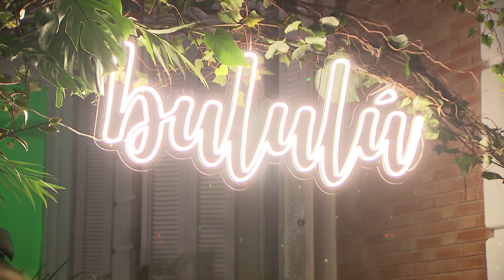Málaga celebra los Goya con una fiesta para el recuerdo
El cine español brilló con luz propia en una gala donde sobraron los motivos para celebrar.  Y es que no hay Premios sin una gran fiesta. La habitual afterparty Bululú Keep Walking reunió a lo más notable de la gran pantalla para brindar otro año más con la firma de whisky escocés Johnnie Walker.
El exclusivo Palacio del Limonar se convirtió en el lugar de encuentro y celebración de más de 500 actores, actrices, directores, personajes del mundo de la cultura, influencers y empresarios.
Bajo el lema KeepWalkingCineEspañol, la firma de whisky, que celebra sus 200 años, mantiene su compromiso de apoyar nuestra industria audiovisual.
Santiago Segura, Paco León, Jorge Lorenzo o Pablo Alborán son algunos de los rostros que pudieron disfrutar de la noche malagueña y brindar con highballs Johnnie Walker.
La afterparty también estuvo llena de looks sorprendentes.
La ciudad del Sol, de Picasso, de María Zambrano, y cómo no, de Antonio Banderas, celebró una noche única que perdurará en el recuerdo.